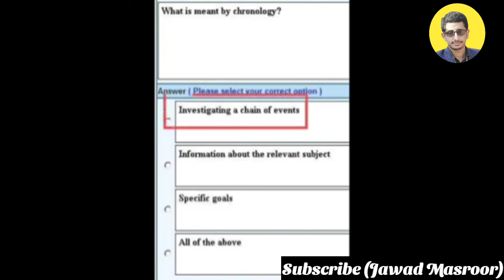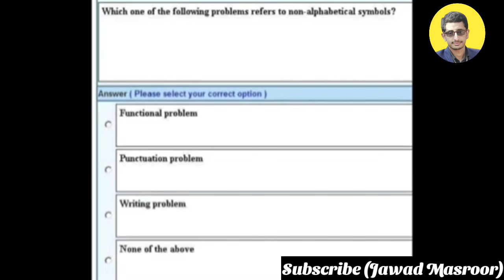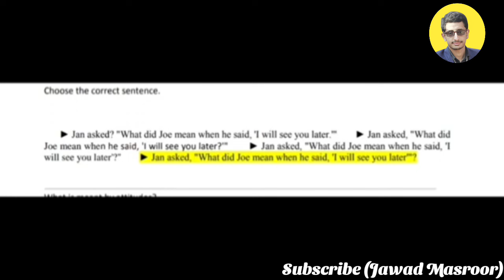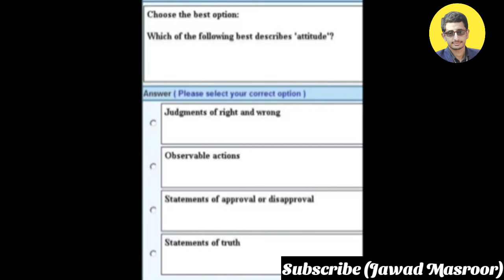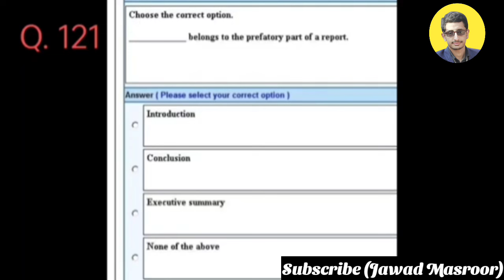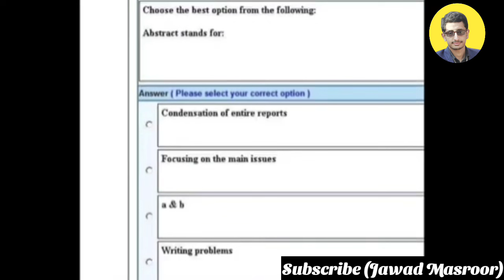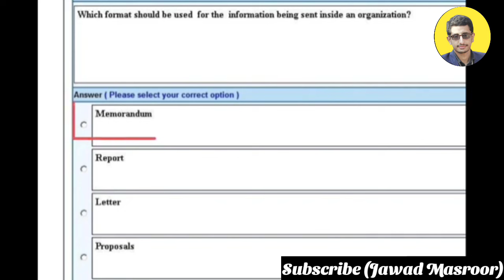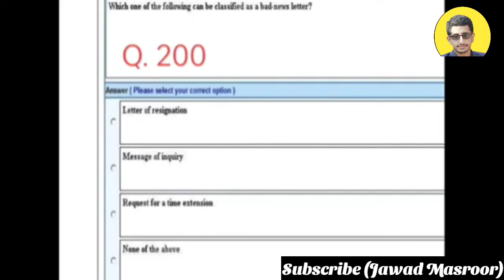ENG201 Most Important 200 Past MCQs for Final Term Preparation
eng201 past mcqs
eng201 final term preparation
eng201 final exam preparation
eng201 past papers
eng201 mcqs
eng201 200 mcqs
eng201 repeated mcqs
mcqs of eng201
eng201 short lectures
eng201 vu